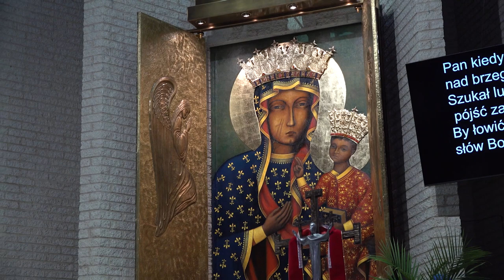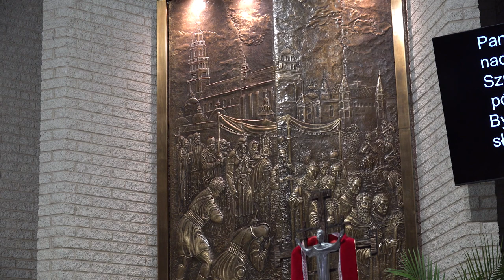Śp.Mieczysław Leśniak Msza pogrzebowa 2021 USA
Pogrzeb śp. Mieczysława Leśniaka który odbył się Polsce.
W tym samym dniu odbyła się msza pogrzebowa w kościele p.w.
Matki Bożej Częstochowskiej w Sterling Heights,Michigan.
Wieczny odpoczynek racz mu dać Panie...
Produkcja: Jozef Ledziński
Lubisz moje nagrania, naciśnij subskrypcję - Dziękuję.
Naciskając subskrypcję, automatycznie będziesz
powiadomiony(a) o nowym filmie z życia Polonii w Michigan
na tym kanale.
Proszę zrób  subskrypcję na kanale.
God bless you for subscription.